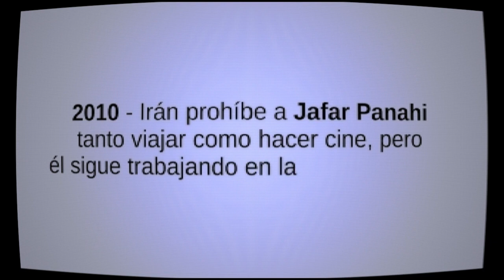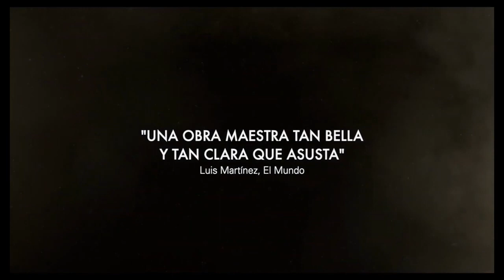NO HAY OSOS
Iránl, 2022
107 min (SAM13)
Dirección: Jafar Panahi